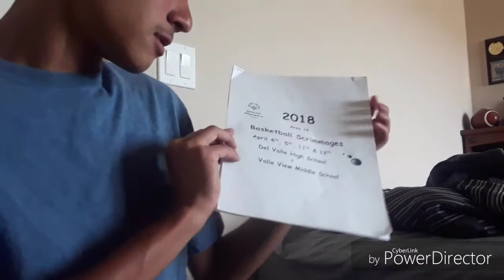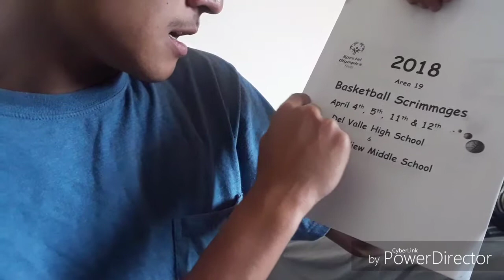I Subscribe to @santabunnycone, @ChristopherCoxFilm and Other People